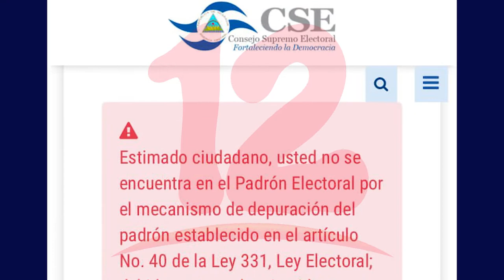Nicaragüenses podrán conocer en línea ubicación de su centro de votación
Noticias12Nicaragua Población nicaragüense podrá conocer la ubicación de su centro de votación a través de una sección que habilitó el CSE en su pagina web. así mismo el Diputado Lester Flores denunció que el CSE haya eliminado unos 1,120 centros de votación en el país.